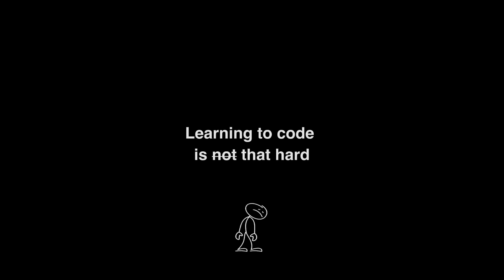Don't Quit coding